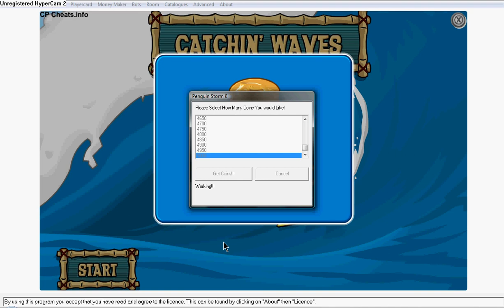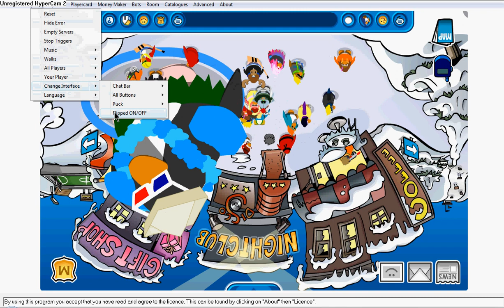How to use penguin storm